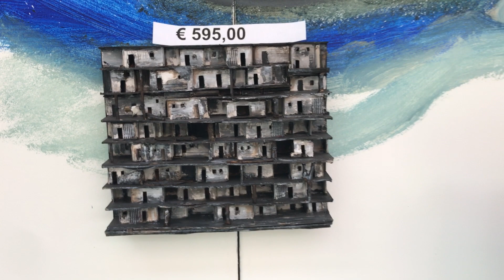Art Gallery, kunst galerie, Lelystad - Tiny’s Galerie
Tiny's galerie Lelystad kunstexpositie beelden schilderijen

Exclusief, Figuratief, Abstract, Acryl, Sculpturen, Brons, Keramiek,Hedendaags, contemporary

Professionele kunsthandel

De Galerie voor Hedendaagse kunst
Dagelijkse kunst topdeals, Suus Suiker, Harold Aspers, Wim Jonker, Frank Boogaard, Lena Postuma, Anita de Harde

Open op Dinsdag Woensdag Donderdag, Vrijdag en zaterdag. Sculpturen. Schilderijen. Gratis Proefplaatsing. Stijlen: Hedendaags,, Figuratief,, Abstract, Olieverf,,Sculpturen Brons Keramiek.

Tiny's Galerie
Excellent Art

Kroonpassage 10
Lelystad
Parkeren Zilverpark garage

Kunst, art, schilderij, beeld, sculpture, painting, abstract

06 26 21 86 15

Dagelijkse kunst topdeals: Suus Suiker, Harold Aspers, Wim Jonker, Peter Ijsseldijk,
De galerie voor hedendaagse kunst in Lelystad van gerenommeerde en minder bekende kunstenaars.
Open op dinsdag, woensdag, donderdag, vrijdag en zaterdag
Gratis Proefplaatsing. Stijlen: Hedendaags, Figuratief, Abstract, Sculpturen, Brons, Keramiek, Schilderijen.

Elke 2 maanden een wisselende gastkunstenaar. Momenteel: Abstracte marmeren beelden van
Jan Kees Lantermans.
U kunt het allemaal bewonderen in Tiny's galerie sponsor van Kunsttour 2.0.

Tiny's galerie, Kroonpassage 10, Lelystad
Uw gastvrouw Tiny de Bruin, 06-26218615

Over Ons

Tiny’s Gallery - Kunst Galerie met kunst van verschillende gerenommeerde en minder bekende kunstenaars in de Kroonpassage 10 te Lelystad.
We hanteren winkel openingstijden.

Tiny’s Galerie

Tiny's Galerie verkoopt betaalbare kunst, decoratie boven de bank of dressoir. Ook voor duurdere en contemporary kunst kunt u hier terecht

Tiny’s Kunst

De schilderwerken van Tiny de Bruin geven aan de hand van het centrale thema ‘Patronen van het leven’ een indruk van verschillende bepalende momenten uit een mensenleven.

Magazine

We staan in de Vind magazine met ons topstuk @peko_spierenburg

Tiny's Galerie,
Kroonpassage 10,
8232 VP Lelystad

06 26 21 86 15

Kunstgalerie
Galerie Kunst
Galerie
Galerij
Schilderij
Schilderijen
Abstract
Abstracte Kunst
Betaalbare kunst
decoratie
duurdere
duurdere kunst
contemporary
contemporary kunst
figuratief
figuratieve kunst
portretten
sculpturen
kleurrijk
dynamische
opbeurend
kunst verkoop
kunstenaar
modern
moderne kunst
voordelige kunst
gerenommeerd
gerenommeerde kunstenaar
minder bekende kunstenaar
onbekende kunstenaar
vind magazine
magazine vind
vind
magazine
klein
middel
groot